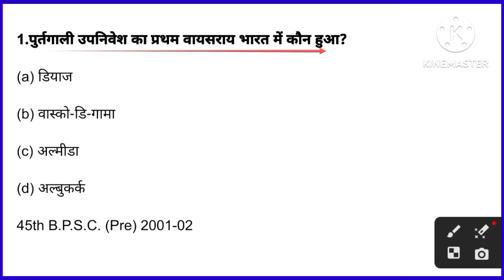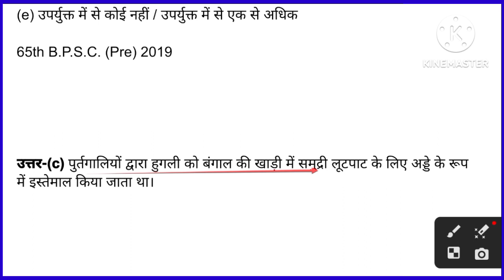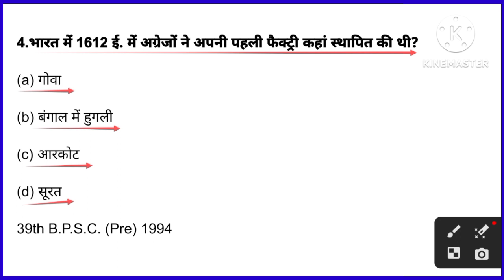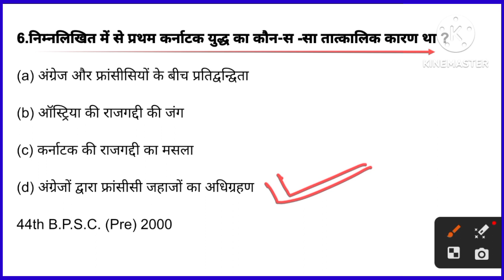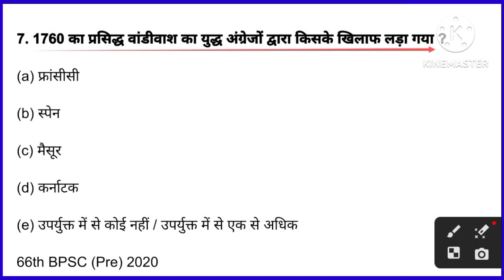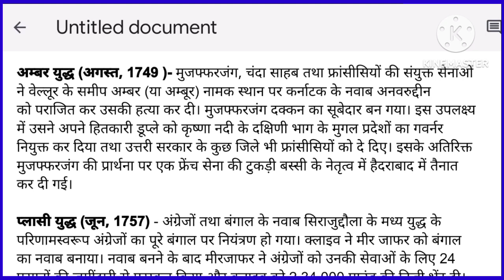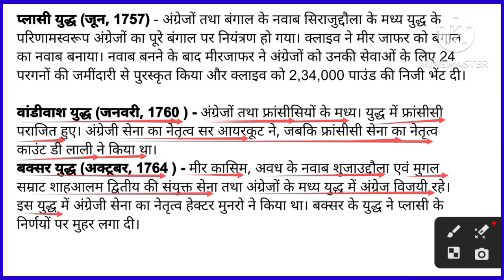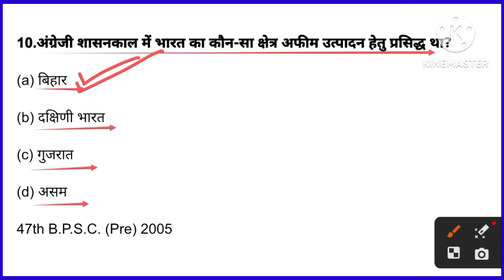TGT-PGT History [हल प्रश्न-पत्र-60] || BPSC PRE HISTORY || History practice set